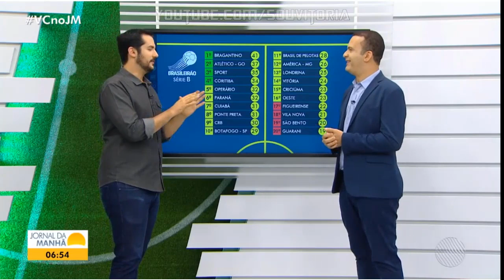Notícias do Vitória: Leão faz últimos ajustes para enfrentar o Guarani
Vitória x Guarani ao vivo,  saiba onde assistir Vitória x Guarani, como assistir Vitória x Guarani, últimos detalhes do Vitória

Tags → EC Vitoria, ECVitoria, Vitória, esporte clube vitória, Sou Vitoria, Notícias do Vitória, notícias do ecvitoria, Canal do Vitória, YouTube do Vitória, Campeonato Brasileiro Série B, Copa do Nordeste, Copa do Brasil, Brasileirão série B, Leão faz últimos ajustes para enfrentar o Guarani, Vitória x Guarani ao vivo,  saiba onde assistir Vitória x Guarani, como assistir Vitória x Guarani, últimos detalhes do Vitória